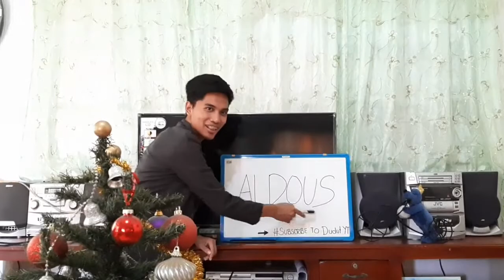INDIAN&IBANAG PRONUNCIATION 101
THANKYOU
GOD BLESS